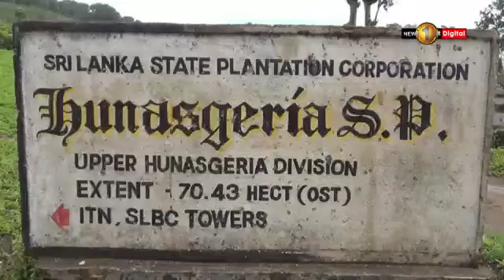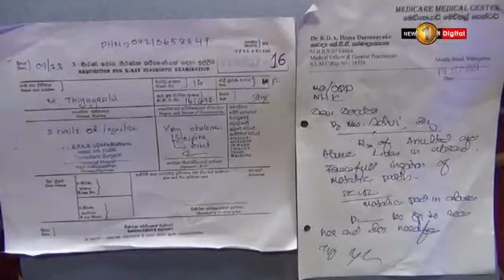Sri Lankan housemaid tortured by Saudi employers